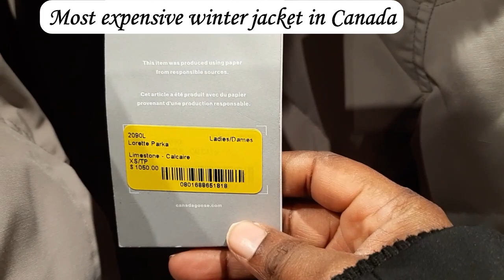The Biggest Mall in Canada- Edmonton Alberta